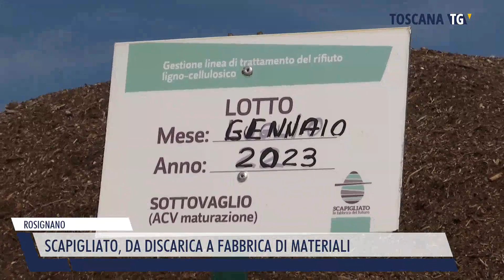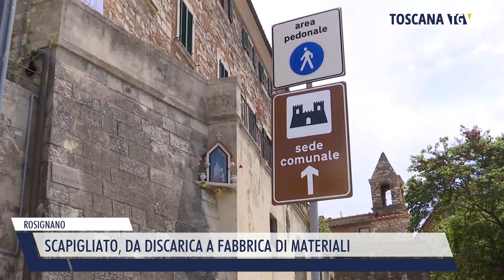2023-06-03 ROSIGNANO - SCAPIGLIATO, DA DISCARICA A FABBRICA DI MATERIALI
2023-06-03 ROSIGNANO - SCAPIGLIATO, DA DISCARICA A FABBRICA DI MATERIALI